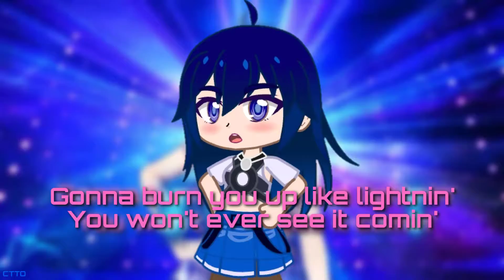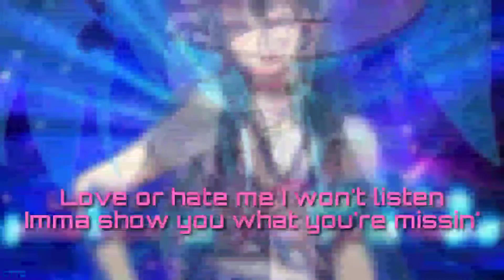MJQ-P & CMKC - Spotlight ft. Hatsune Miku (初音ミク) || GCMV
Hi everyone! It's Michael. 👋

This is the GCMV Ver. of MJQ-P & CMKC - Spotlight ft. Hatsune Miku (初音ミク)

The song description:
"Love or hate me, I won't listen. Imma show you what you're missin'."

Lyrics color coding:
Baby Pink : CMKC
Baby Blue : Hatsune Miku
White : Together

All CREDITS to MJQ-P, CMKC, Zel, and Hatsune Miku.

Vocals :
CMKC and Hatsune Miku v4 [Eng]

App Used :
Kinemaster Pro (for making Thumbnails too!)
Background Eraser
Gacha Club

Gacha Club OCs :
CMKC & Hatsune Miku

Date & Time : June 13 (Today) | 10:03 pm

GachaTuber, Video Creator & Editor :
M.D.A. (マイケルダブルA)